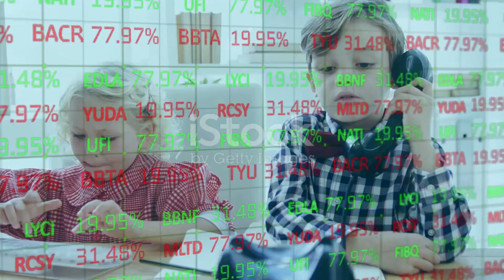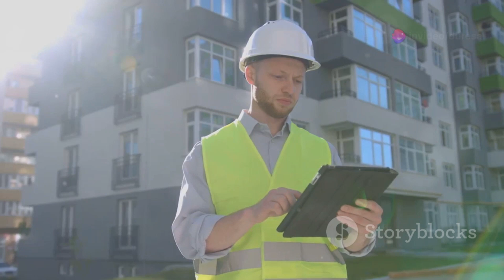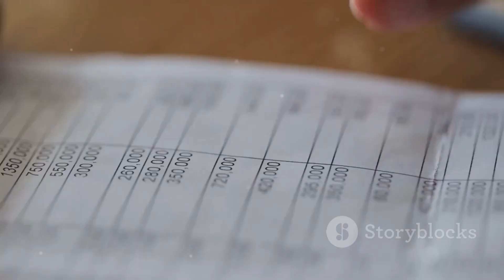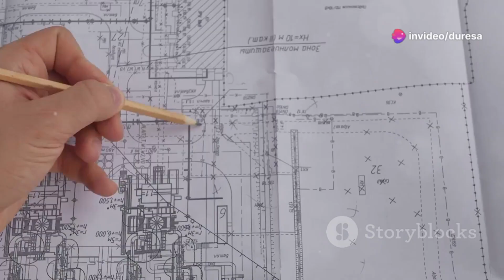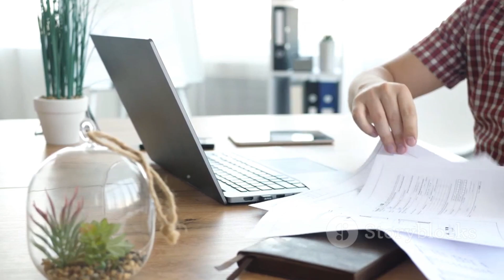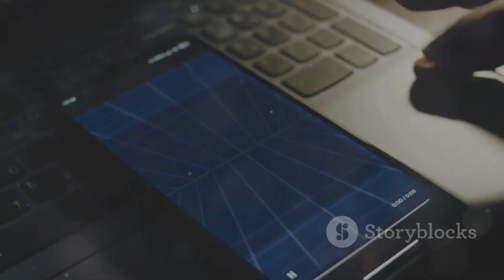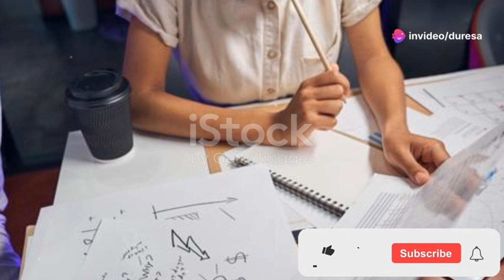10 Biggest Construction Problems Solved! UPDATED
The 10 Biggest Problems in Construction Solved

Are you tired of facing the same problems on your construction projects? If you’re a painting contractor, small remodel business, or a general contractor with years of experience, you know that these issues can be frustrating. But what if there was a way to solve some of the biggest problems in construction? By identifying and addressing common challenges, you can improve the efficiency and profitability of your projects. So, what are some of the biggest problems in construction and how can they be solved?

Here are the answers you’ve been looking for on the ten biggest problems facing construction professionals today.